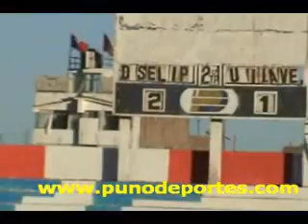Mas del Partido entre el SELIP y la UANCV sede Ilave